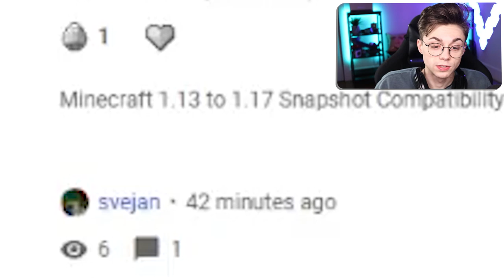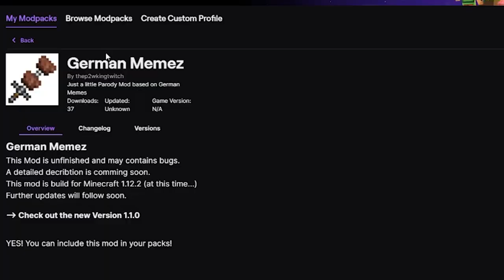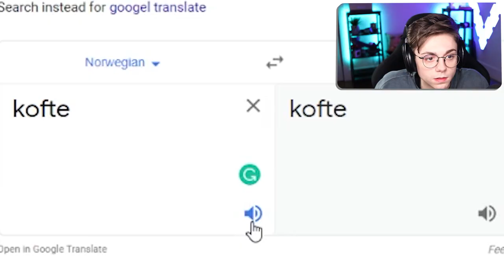Minecraft mod made an OOPSIE..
Fun stuff here john

(THE MILKSHAKE PACKS GOT TAKEN DOWN LOLOLOL)